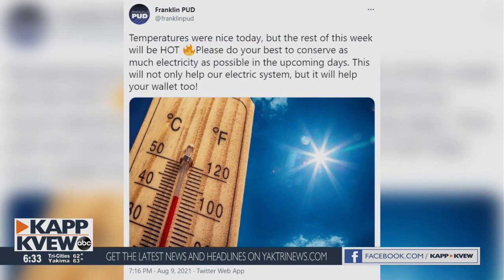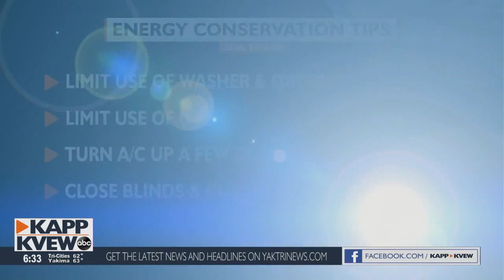POLL: Are you prepared for another heat wave?